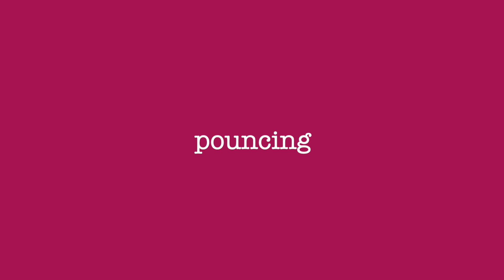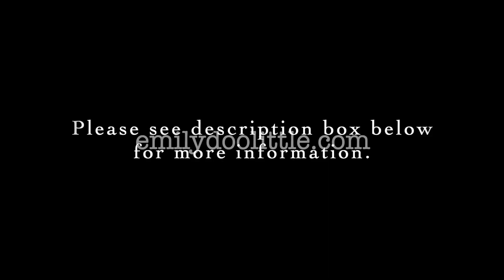Piano Music She WRITES: Emily Doolittle - Playing (I)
0:25 spinning
0:52 rocking
1:41 turning
2:25 waiting
3:16 becoming
4:32 playing
5:09 lazing
6:07 ambling
6:56 pouncing
7:29 remembering

You can also learn more about Emily or contact her by visiting her

Canadian-born, Glasgow-based composer and researcher Emily Doolittle’s music has been described as “masterful” (Musical Toronto), “eloquent and effective,” and “the piece that grabbed me by the heart” (The WholeNote). She has an ongoing interest in zoomusicology—the relationship between animal songs and music—which she explores in both her composition and through interdisciplinary collaboration with biologists. Recent activities include the premiere of Reedbird, commissioned and performed by the Vancouver Symphony, performances of her chamber opera Jan Tait and the Bear by Ensemble Thing at the Edinburgh Festival Fringe in the Made in Scotland Showcase, and the premiere of Bowheads, commissioned by Chamber Music Scotland for the Kapten Trio. She is currently working on a set of pieces based on Sephardic and Spanish poetry about nightingale song for the early music ensemble La Cigale in Montreal. Emily is an Athenaeum Research Fellow and Lecturer in Composition at the Royal Conservatoire of Scotland.

To learn more about the Piano Music She Writes part of our project, please go